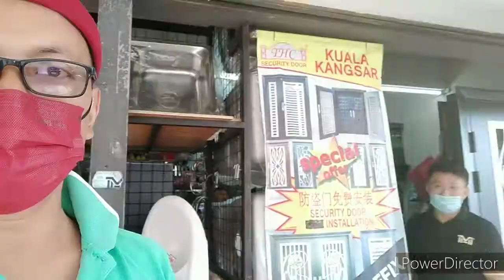[Kisah020] Selain berkebun, Pakngah juga bertukang bina table top.😂🤣🤗 bhg.01